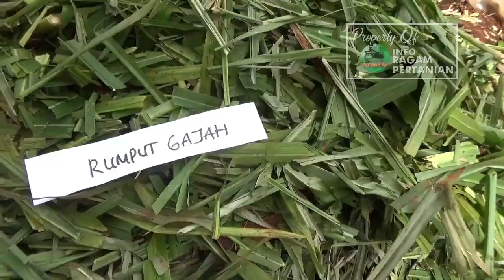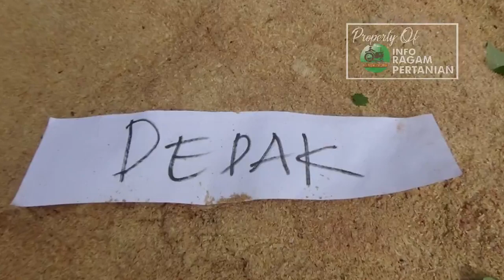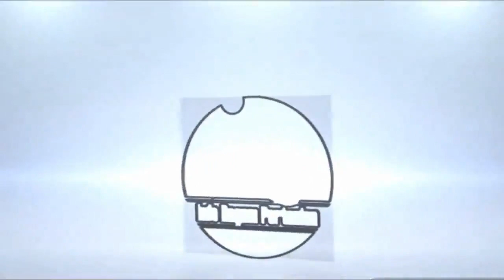Membuat Pupuk Organik & Pupuk Hayati Bahan - bahan dari Alam PART. 2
Salah satu fungsi atau manfaat dari pupuk organik adalah untuk menambah atau meningkatkan kadar bahan organik (C-organik) dalam tanah. Ketersediaan bahan organik dalam tanah sangat penting untuk kualitas dan kesehatan tanah. Selain melepaskan unsur-unsur hara bagi tanaman, bahan organik sangat penting dalam memperbaiki sifat fisik, kimia dan biologi tanah melalui berbagai mekanisme.
Sumber dari pupuk Organik bisa berupa kompos, pupuk hijau, pupuk kandang, jerami, limbah ternak, limbah industri pertanian, limbah kota dan lain-lain.

yang telah kami lakukan  dengan pengalaman kami sendiri, apabila ada masukan atau kritik dan saran
silakan hubungi kami di No kami dibawah ini:
PERHATIAN - Silahkan Share Video-video Kami  dengan catatan :
   Jazakumullah khayran.

Terimakasih telah mengunjungi Channel Kami, Jangan Lupa Suka, Bagikan, Dan Subscibe Channelnya Untuk Mendapatkan Update Video Selanjutnya.
Saya Harap Anda Menyukai Channel Kami, Terima kasih atas semua Like, komentar Anda di Channel Kami dan .

Please,do not claim against this mix,If you want it removed from channel contact via Email messaging or youtube's messaging